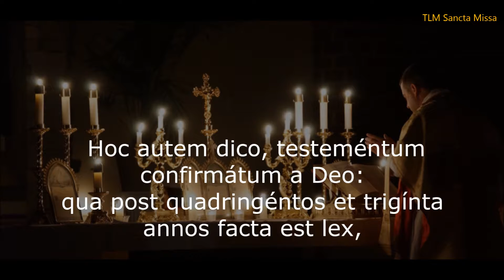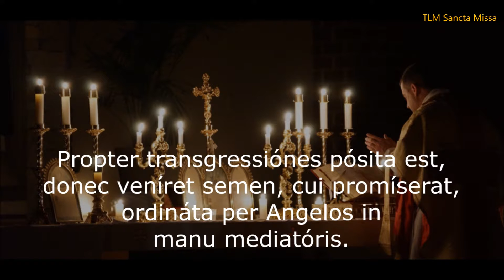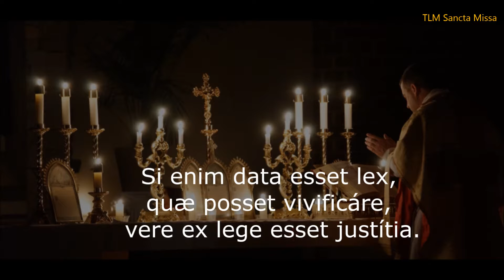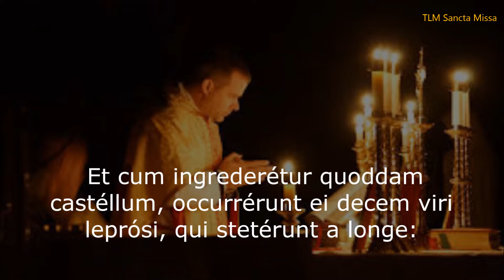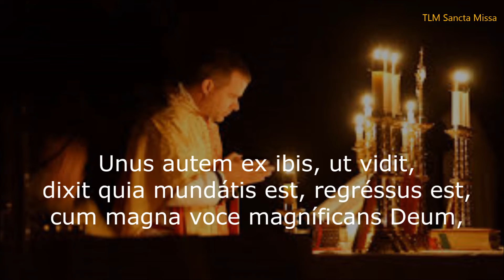Dominica XIII Post Pentecosten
13th Sunday after Pentecost
13 Domingo depois de Pentecostes.